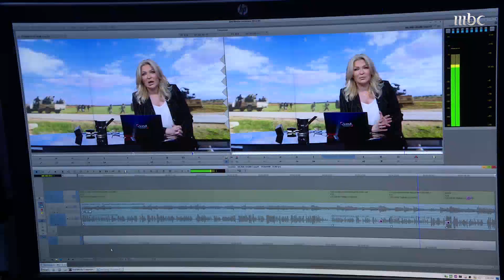رحيل الإعلامية نجوى قاسم ..مذيعة MBC لا تتمالك نفسها أثناء قراءة خبر وفاة نجوى .. وزملاؤها ينعونها